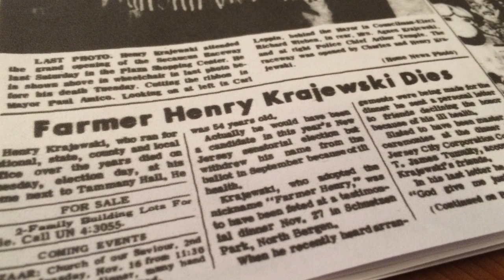Hay! Krajewski! The pig farmer who ran for president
In the 1950s and 60s, a hog farmer from Secaucus, New Jersey named Henry Krajewski ran for president on the Poor Man's Party ticket. (S.P. Sullivan | NJ Advance Media)